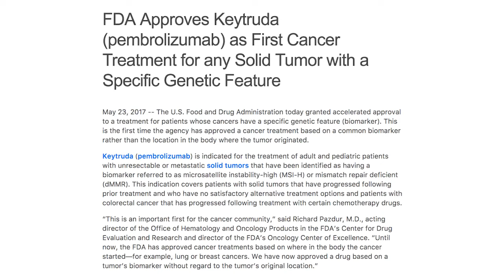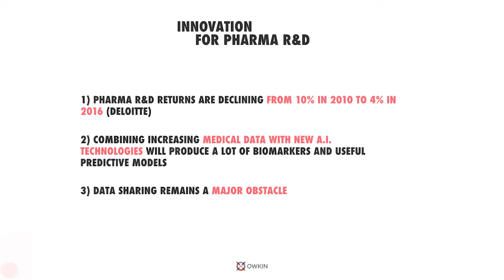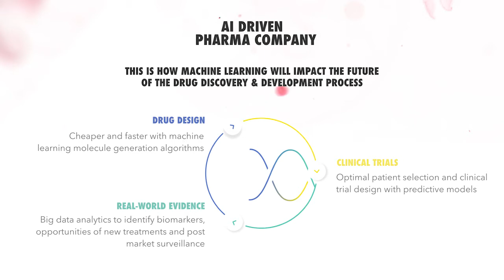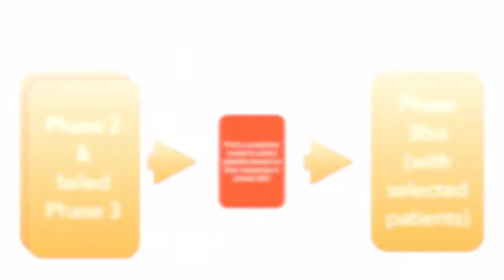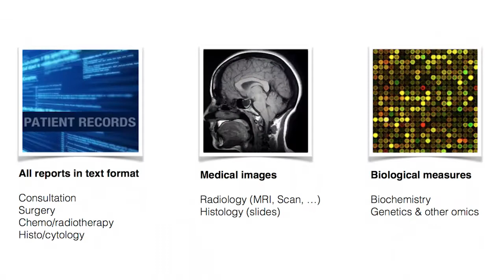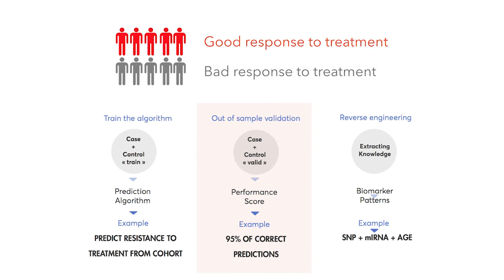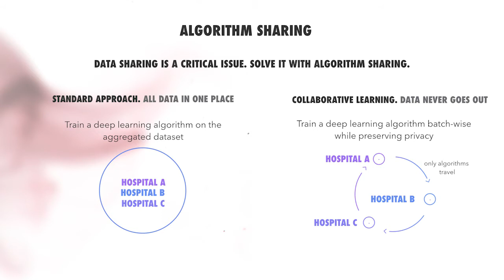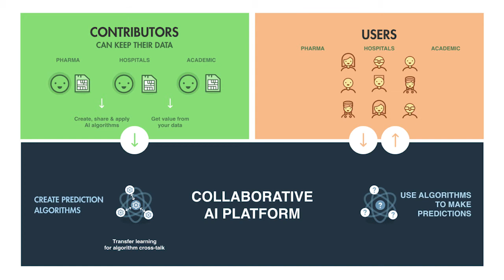AI to Accelerate Drug Discovery // Gilles Wainrib, Founder of OWKIN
Data Driven Paris is a monthly event covering Big Data and data-driven products and startups in Paris. The event for the Data and AI lovers.
"AI to accelerate drug discovery" by Gilles Wainrib, Founder & Chief Scientific Officer of OWKIN

Do not hesitate to add a comment, we will be happy to answer them 😊